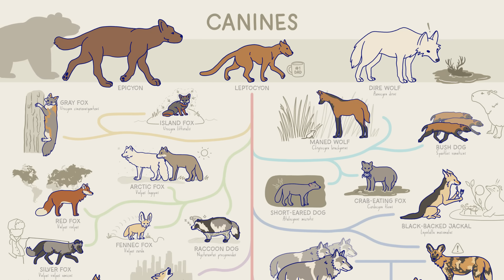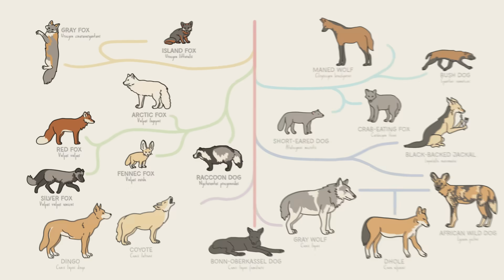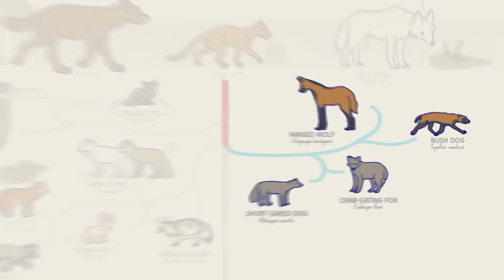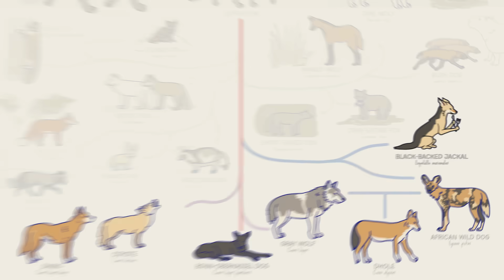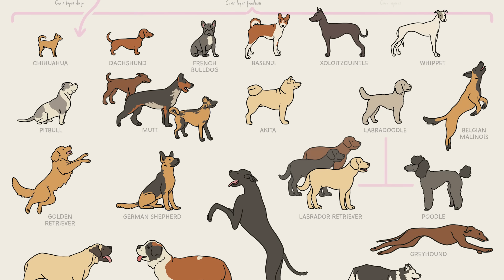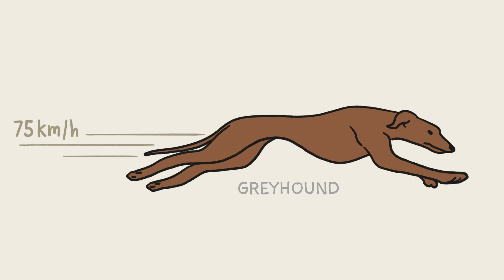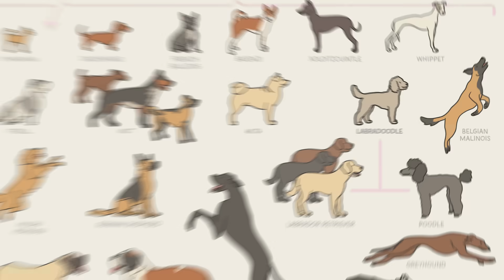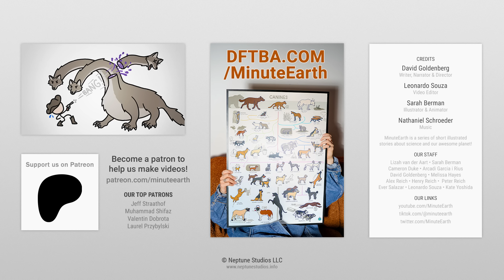ALL THE DOGS, EXPLAINED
The canine family is a hugely diverse group of foxes, wolves, and –yes– doggos that have spread all over the world. MinuteEarth explains who they are and how they’re related.

CREDITS
David Goldenberg | Script Writer, Narrator and Director
Leonardo Souza | Video editing
Sarah Berman | Illustration and Animation

OUR STAFF
Henry Reich • Ever Salazar • Leonardo Souza • Kate Yoshida